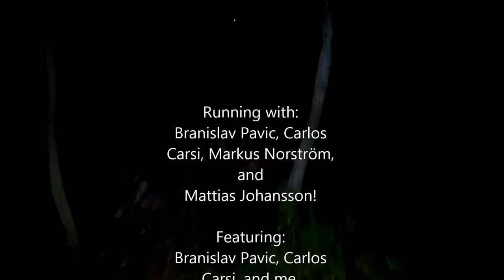Änggårdsbergen - Another Night Run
Another lovely night run with fellow runners!

Great night run with:
Branislav Pavic, Carlos Carsi, Markus Norström, Mattias Johansson! :)

Featuring in the video:
Branislav Pavic, Carlos Carsi and me.